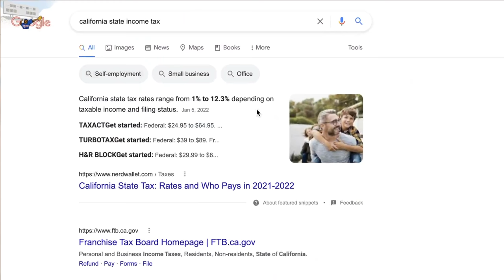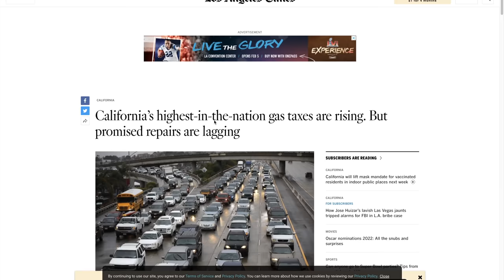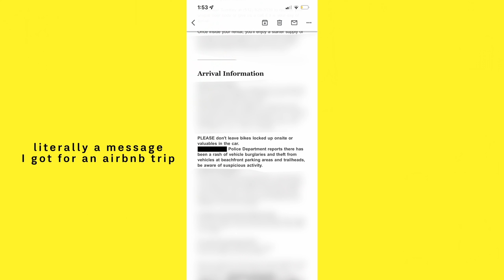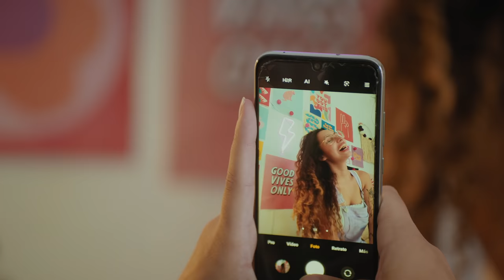Why I’m Leaving California (my honest thoughts will probably offend you)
As a California, moving out of California especially Los Angeles was not an easy decision. I grew up here, all my friends and family are here, and my whole career was here. But with high taxes, expensive cost of living, and dwindling opportunity, there’s no longer any incentive to live here. I’m in the process of moving and every time I get any kind of fear or anxiety, I consider these pros and cons about why you should leave and other people shouldn’t move here.

8 Steps To Launch Your Online Store - Free Guide!

FREE AUDIOBOOKS! It helps us out at no cost to you! (ad block must be off for the link to work)